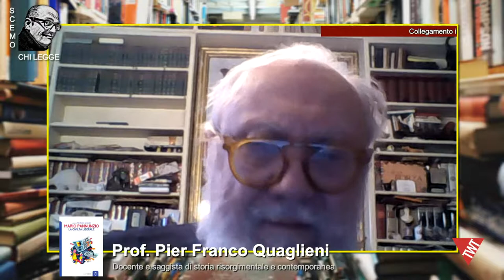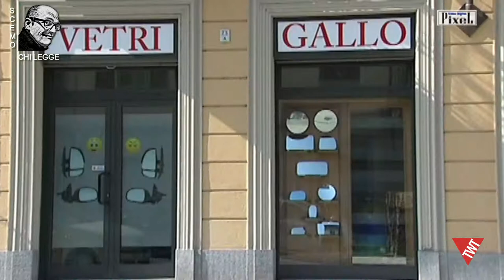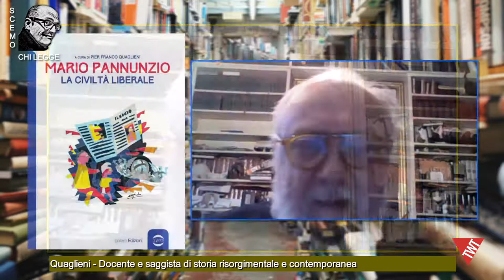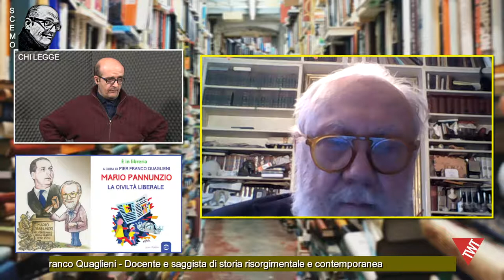Scemo chi legge "Mario Pannunzio - La civiltà liberale"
Mercoledi 9 dicembre alle ore 13.30 in diretta su Torino Web TV.
In collegamneto con:
Prof. Pier Franco Quaglieni - Docente e saggista di storia risorgimentale e contemporanea, per parlarci del suo libro
"Mario Pannunzio - La civiltà liberale" - Golem Edizioni
Programma condotto da Roberto Briatta.
Regia di Sergio Sapino.
Prodotto dalla VideoDigitalPixel.
Condividete e aiutateci a crescere mettendo ” Mi Piace ” alla pagina Torino Web TV.